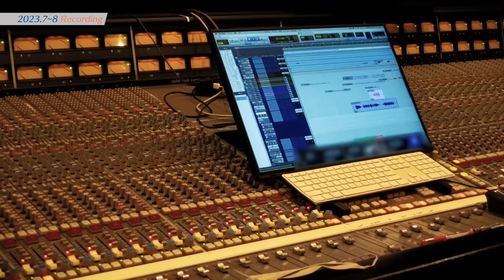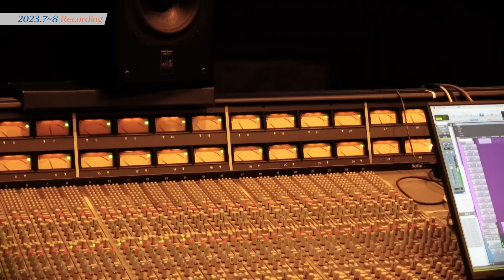[INI BEHIND] 5TH SINGLE "TAG ME"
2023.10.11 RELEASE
INI 5TH SINGLE "TAG ME"